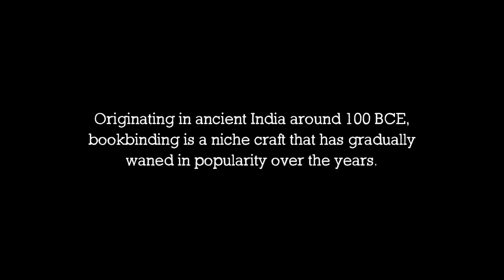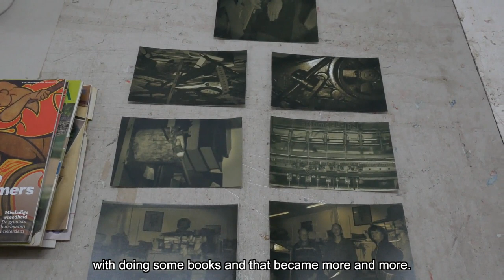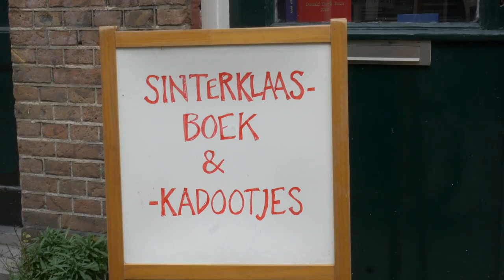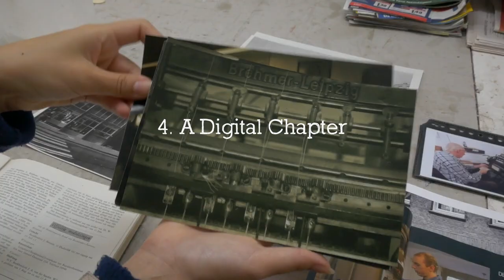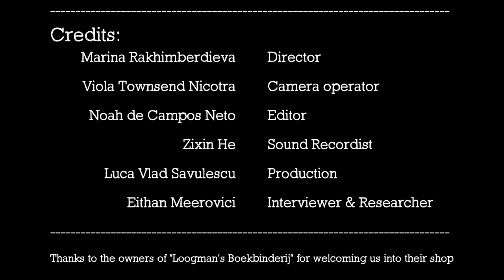Bookbinding documentary Loogman's bookbindery Amsterdam our book binding history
Short documentary about book binding at Loogman's bookbindery how we started the book bindery history development current making books and future of bookbinding in Amsterdam made by documentary uva students
We also sell bookbinders materials and blank books
Loogman's bookbindery
Sint willibrordusstraat 50
1073 vc Amsterdam
North Holland Netherlands
(video includes old Loogman family pictures made by huib Wersch)